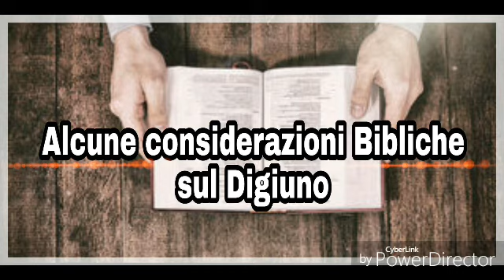Alcune considerazioni Bibliche sul Digiuno 24/09/2017